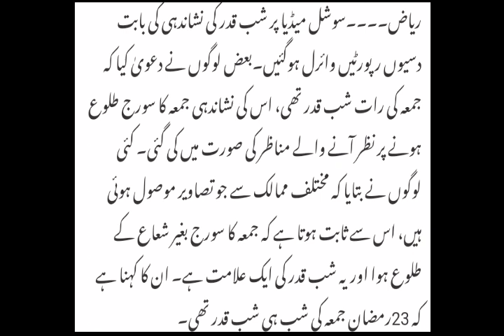Saudi Arab Latest Updated News (9-6-2018) Lilat-Ul-Qadar Ki Rat || Sahil Tricks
Sahil technical Channel Link